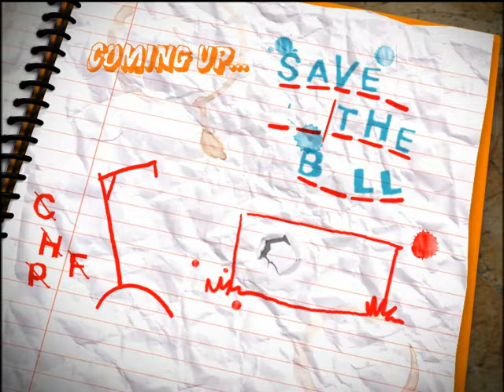Nickelodeon UK Continuity (Hangman) (2007)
A up next bump for Saved by the Bell on the UK version of Nickelodeon. A cool thing about this bumper is how it reference it’s sister block Nick Jr. Note: this could also be an Australian Nick bumper instead of a UK one.

Made by Phill Ball and Voiced by Mark Cameron